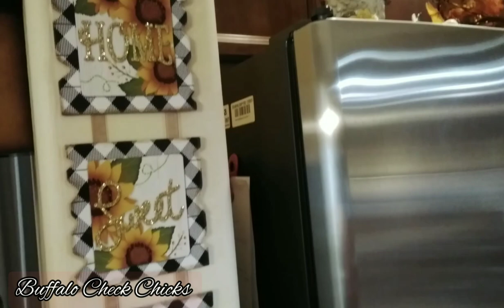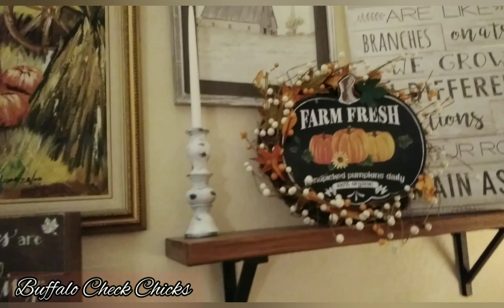Marlene's Thanksgiving & Fall Home Tour 2022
Thanks so much for joining me today! Before I jump into Christmas...I really wanted to pay tribute to Fall & Thanksgiving! Kathy & I (Marlene) are best friends living now in different states but together we are "The Buffalo Check Chicks."  We both share a love of decorating & soon will be in full force in decorating for Christmas! Thanks again for stopping by & see ya soon! Love ya guys!❤❤❤